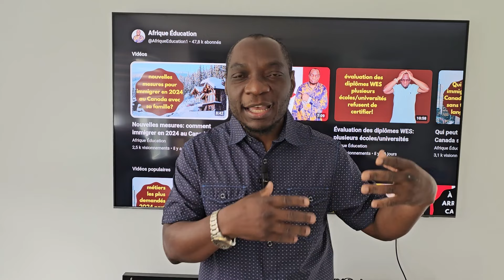Comment enseigner au Québec/Canada en 2024? exigences et pistes